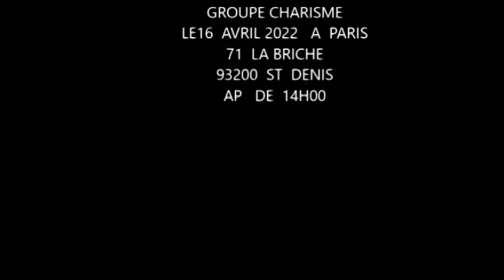🔥: Ex-GRAND 0CCULTISTÏST£ ANDIMI LIWA, ÉXPOSE 3 PASTEURS DE SON LOGE, NZOTO MALILI, BOLANDA !!